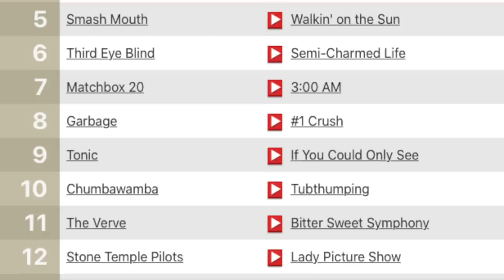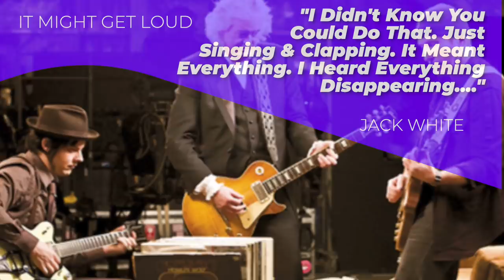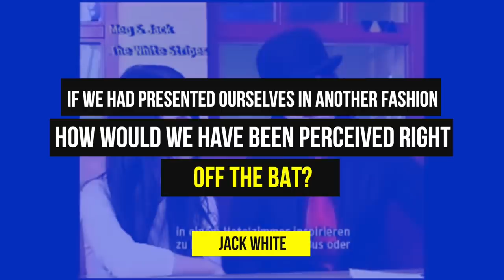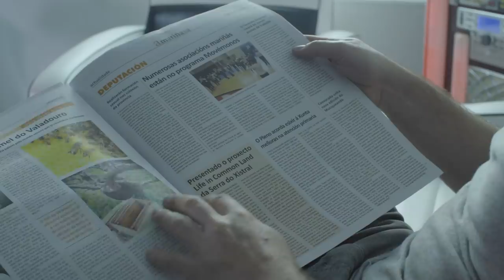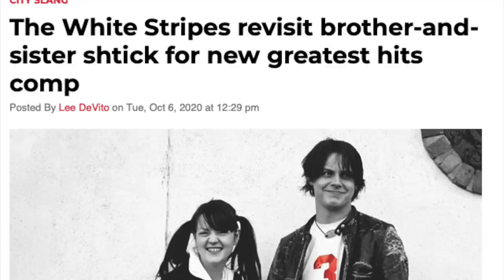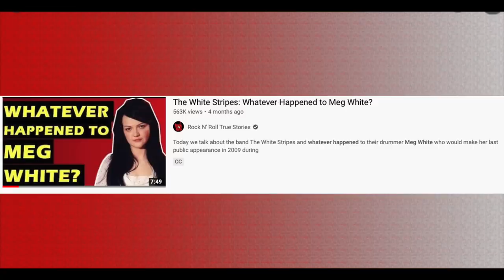The White Stripes How The Media Exposed Jack & Meg White's Lie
The weird story of how Jack and Meg White of the White Stripes tricked everyone into thinking they were brother and sister and not married.

Whatever happened to Meg White!

It was a frequent site at the White Stripes concerts to see Jack White introduce his bandmate as “big sister Meg.” The White Stripes formed in the late 90’s at a time when Rock N’ Roll was kind of in a weird spot. The dust had settled on the alternative rock movement of the early 90’s and while there still were bands on the charts from that era, it was a far cry from their heyday. Most of the popular rock songs of the time were considered pop-rock and what some would call post-grunge. The White Stripes seemed like a breath of fresh air while also being a throwback. A band that paid homage to the blues. The White Stripes would go on to heavily influence the revival of garage rock in the late 90’s and the early 2000’s with band’s like the the Black Keys and the Strokes following in their footsteps.
But from day one Jack and Meg concocted a story that they were brother and sister, despite the fact that they were married. So how did they get exposed out and why did they come up with this idea in the first place?
Hailing from Detroit, Jack White was originally born John Gillis. As a teenager he attended a mostly ethnically mixed school. Hip hop was popular with the kids at the school he attended, but Jack didn’t count himself a fan, instead focusing on mastering the guitar as his influences included Led Zeppelin, Captain Beefheart, Pink Floyd, The Doors and countless old time blues musicians, Obviously he became the odd man out at school. And music wasn’t Jack’s first calling in life as he would reveal to Rolling Stone, that he initially had several ideas of what he wanted to do after graduating including entering the priesthood and possibly joining the marines
There was one moment though in White’s life that he can vividly remember that turned him onto the Blues. It would be a 1993 Radiohead Gig when he heard Son House’s John The Revelator played as the intro music, and it was something caught his attention. Eventually getting his hands on a copy of Son house’s House of the Father Of Folk Blues LP from 1965, the stripped down, yet effective sound caught Jack’s ear. He would reveal in the film ‘It Might Get loud’ with Jimmy Page and U2’s the Edge
“I didn’t know you could do that, just singing and clapping,” “It meant everything. I heard everything disappearing.”
“It was as if someone, with a single blow of the axe, had opened up the world to me… After that, my life received meaning.” Soon afterwards, Jack started to pick up other blues albums. And Apart from playing guitar, he also played drums and was into poetry. .He would also attend open mic nights at a local restaurant called Memphis Smoke, where he met future bandmate and wife Meg White who worked there as a waitress. The two hit it off immediately and began dating getting eventually married on September 21, 1996. John Gillis became Jack White taking Meg's last name.
Then on Bastille Day in 1997, everything changed. Meg White sat down and played drums for the first time on Jack’s kit. White would tell Rolling Stone in 2008
"When she started to play drums with me, just on a lark, it felt liberating and refreshing. There was something in it that opened me up" he'd remember.
Soon afterwards the pair formed a band and threw around a few names to call themselves including Bazooka and Soda Power. Thankfully, the band choose the White Stripes due ot the fact there last name was White and that Meg loved peppermints.After they formed the band, the two concocted a story of them being brother and sister, but why go through all this trouble of doing that. Well White would tell Rolling Stone in 2005 that the lie forced people to take them more seriously
"If we had presented ourselves in another fashion… how would we have been perceived, right off the bat? When you see a band that is two pieces, husband and wife, boyfriend and girlfriend, you think, 'Oh, I see…
"When they're brother and sister, you go: 'Oh, that's interesting.' You care more about the music, not the relationship." he'd say.
W